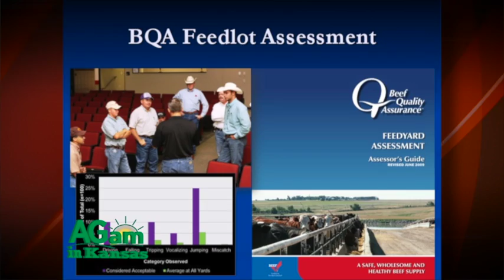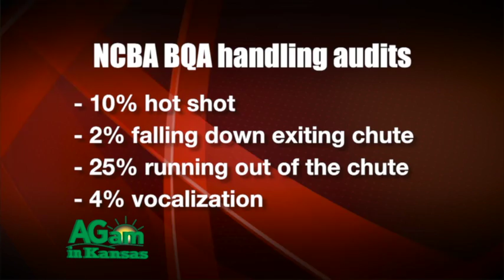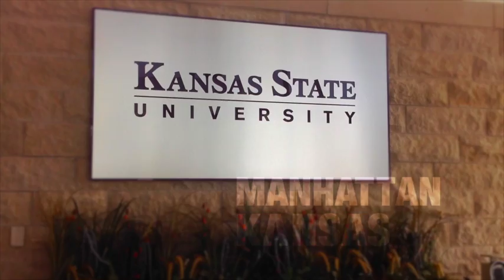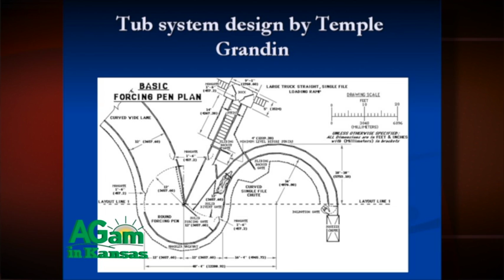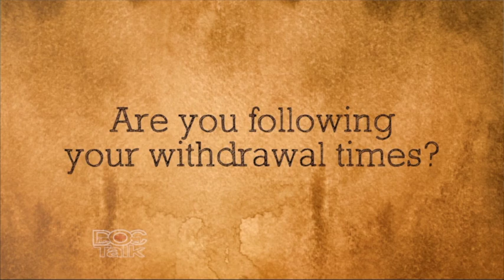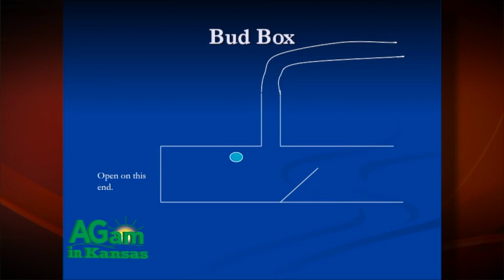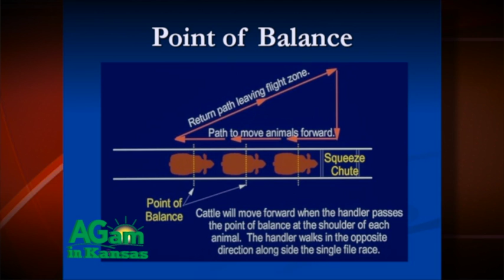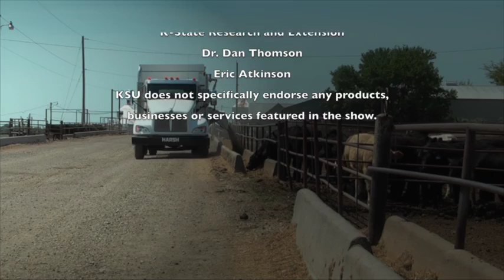DocTalk - September 15, 2014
(Dan) Hi there folks, welcome to Doc Talk, I'm Dr. Dan Thomson, I'm tickled to death that you joined us today for the show. We're gonna talk about cattle handling and cattle facilities. And it's something that we do on a day in and day out basis in the beef industry. I hope it's a good show. I hope you enjoy it and I hope you learn something. And I always do whenever I'm out working in different facilities, working with different cattle and working with different people. Thanks for joining us today on Doc Talk and I'll see you right here after the break.